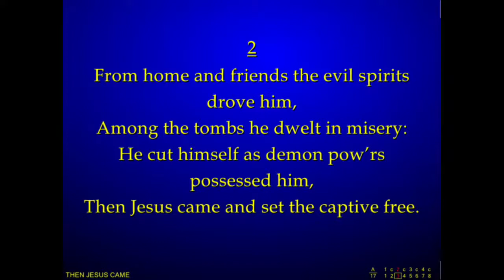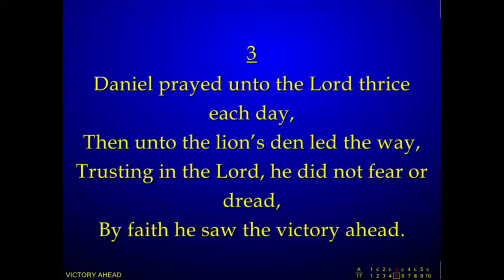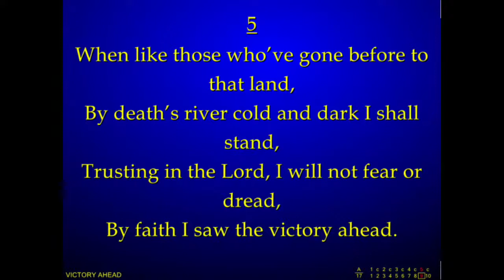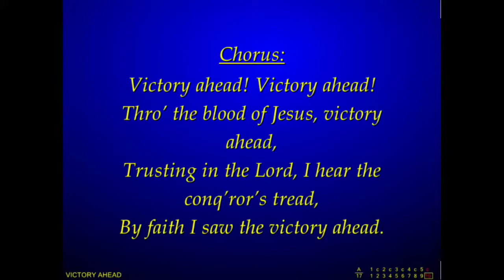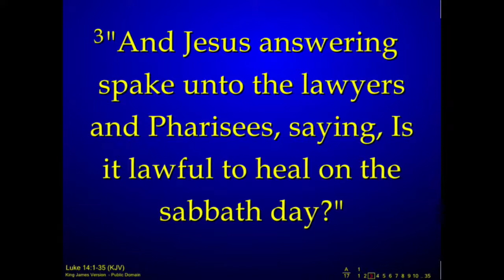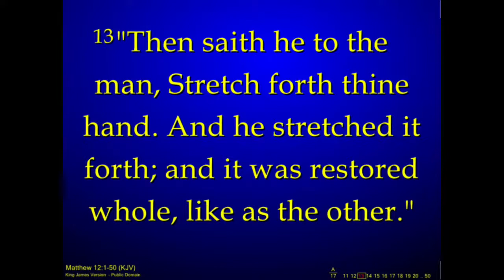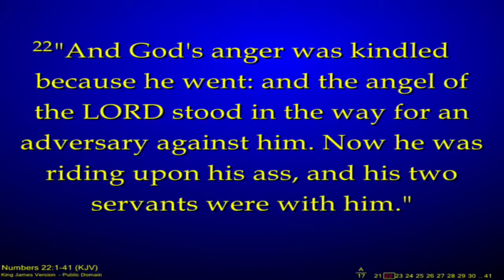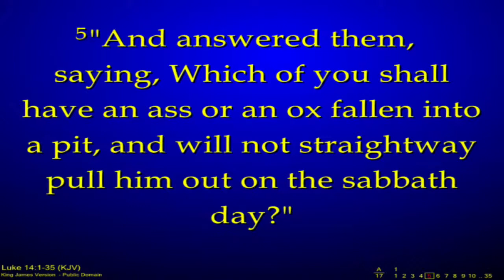Watchman Catholic Charismatic Renewal Movement US Headquarters Charismatic Hour | 04/21/2021